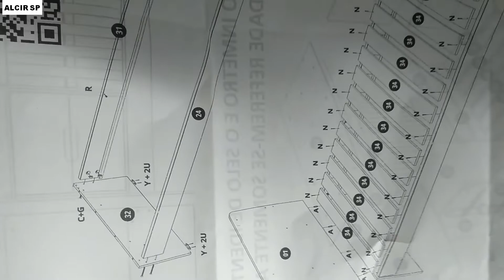Como montar o berço Formare Matic A Cama Auxiliar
Como montei o Berço Formare da Matic Móveis Peças sem numeração dicas para montagem bom manual tutorial em vídeo não explica todos os detalhes precisei de ajudante em algumas partes para facilitar a montagem